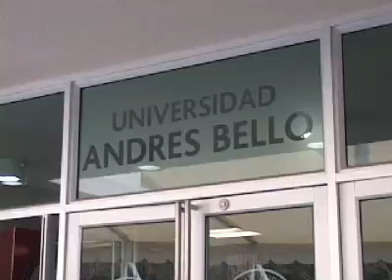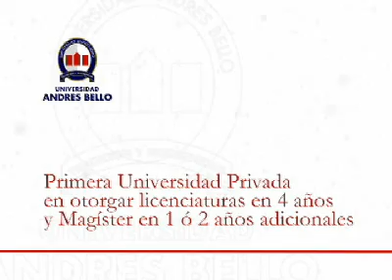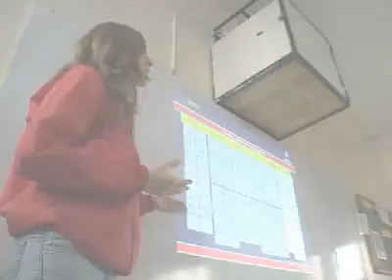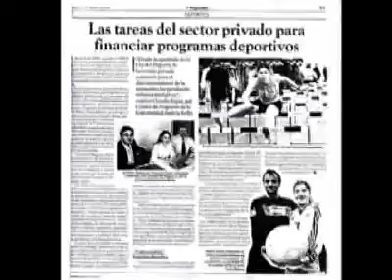Un día en la UNAB